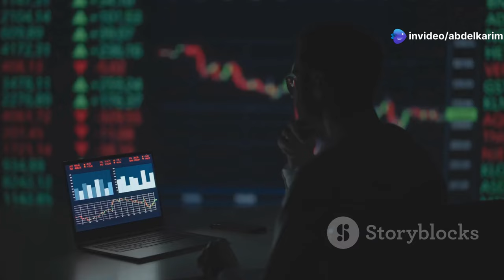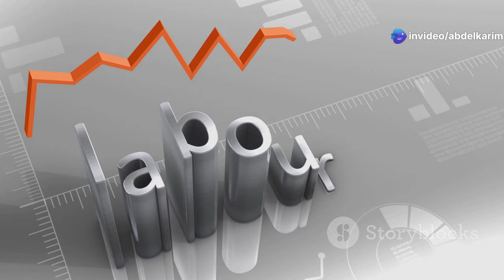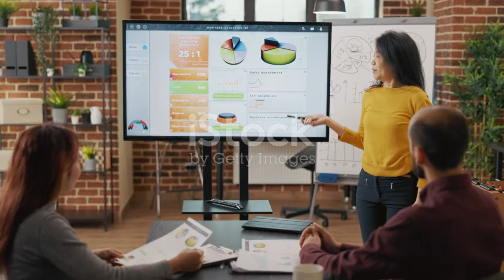توقفوا عن تجاهل وباء البطالة في تونس: أسرار معدلات البطالة الصادمة تكشف!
يكشف تقرير المعهد الوطني للإحصاء للثلاثي الثالث من سنة 2024 عن استمرار أزمة البطالة في تونس، حيث بلغ عدد العاطلين عن العمل 667.2 ألف شخص، بزيادة 5.5 ألف مقارنة بالثلاثي الثاني. ورغم انخفاض طفيف في نسبة بطالة الرجال، إلا أن بطالة النساء ارتفعت إلى 22.1%. أرقام تثير تساؤلات حول جدوى السياسات الحالية في معالجة هذه الأزمة الاقتصادية والاجتماعية المتفاقمة. شاهد الفيديو لمعرفة المزيد عن تداعيات هذه الأرقام والحلول الممكنة.